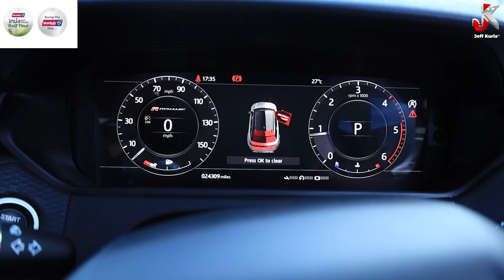A CONVERSATION OF WHO A GREAT MAN IS.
Inua Boy child continues we are on our second edition